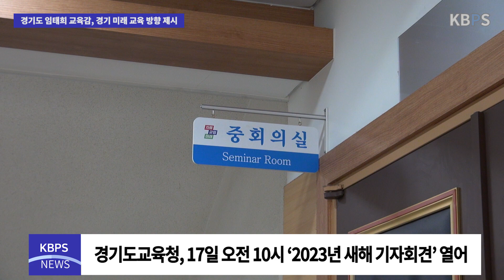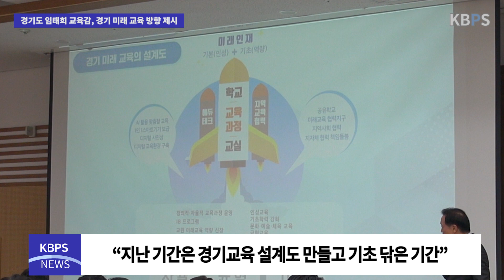경기도 임태희 교육감, 경기 미래 교육 방향 제시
경기도교육청(교육감 임태희)이 오늘 오전 10시 남부청사 중회의실에서 ‘2023년 새해 기자회견’을 열고 경기미래교육의 방향과 중점 추진 계획을 발표했다.

기자회견에는 80여 명의 언론인이 참석했으며, 임태희 교육감의 ‘경기 미래 교육 설계도’ 안내와 추진 방향 제시, 질의응답으로 진행됐다.

우선 임 교육감은 “지난 기간은 새로운 경기교육의 설계도를 만들고 기초를 닦은 기간”이라며 “올해 구상하는 내용을 제대로 실행해 교육의 변화를 체감할 수 있도록 노력하겠다”고 말했다.

이어 “학교는 선생님과 학생이 교실 속에서 교육과정을 함께 이뤄가는 교육의 중심”이라며 에듀테크 활용교육의 확대, 지역교육협력 체제 구축 등으로 학교를 적극 지원하겠다고 밝혔다.

이후 질의응답을 통해 유보통합 관련 어린이집 급식비와 간식비 지원방안, 학생 인권과 교권 문제, 학생 자율급식 방안 등에 대해 답변했다.

임 교육감은 마무리 인사에서 “자율, 균형, 미래를 기조로 기본과 기초를 겸비한 미래인재를 기르겠다는 목표는 분명하다”며 “학생이 달라지고, 선생님이 달라지고, 학교가 달라졌다는 변화를 체감할 수 있는 경기교육을 만들기 위해 힘쓰겠다”고 전했다.